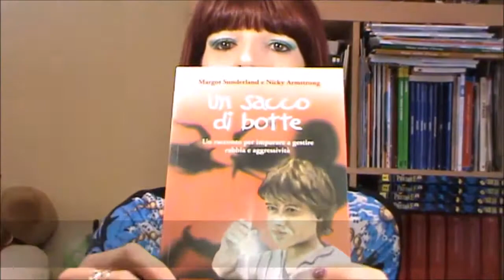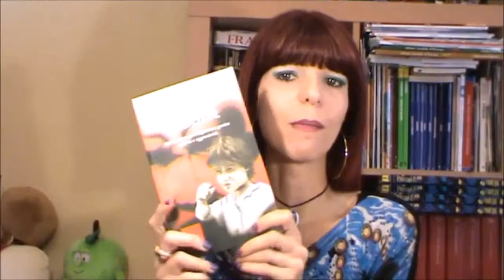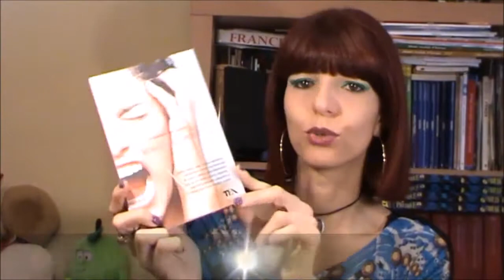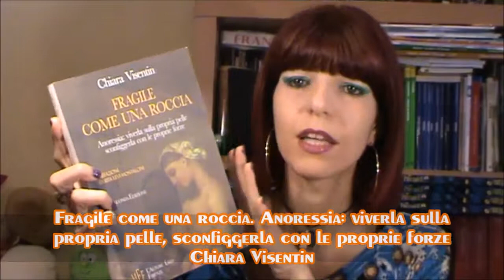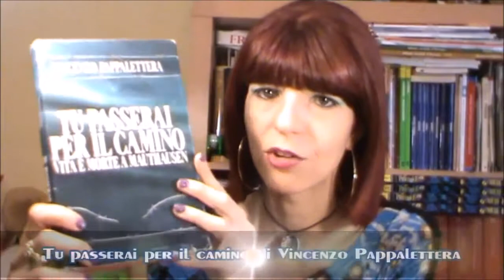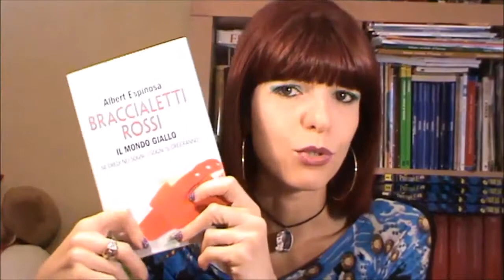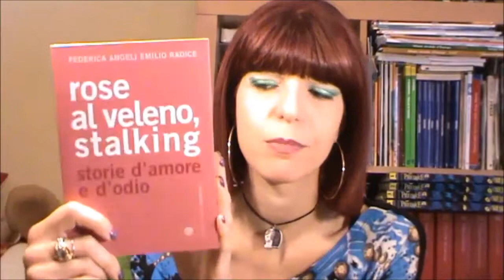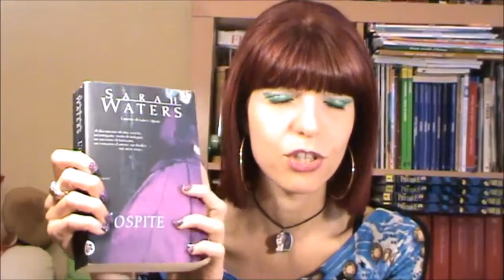LETTURE FORTI - Book Haul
Un sacco di Botte
Psicologia dell'automobilista
La ragazza interrotta
Fragile come una roccia
Rose al veleno
Braccialetti rossi
Le parole per dirlo
Bambini nascosti
Tu passerai per il camino